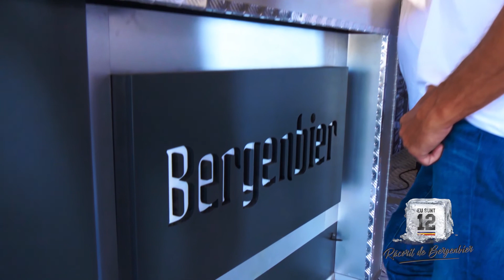Caravana Bergenbier Eu sunt 12 Timisoara 29-30 iunie 2018